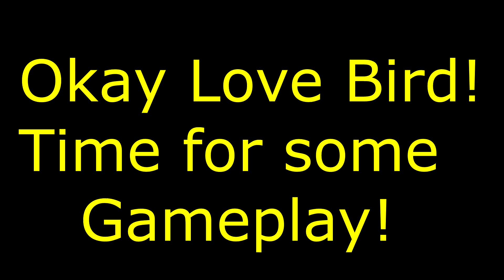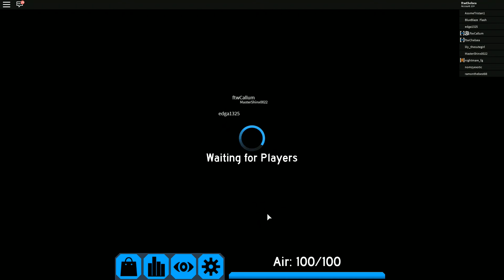My Boyfriend Carries Me To Victory (Roblox Roleplay)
Subscribe to the other Minecraft Channels -  Chelsea and Callum are once again the couples that stick together and survives together but what happens when acid is literally close to annihilated your true love?!

Roblox Channels